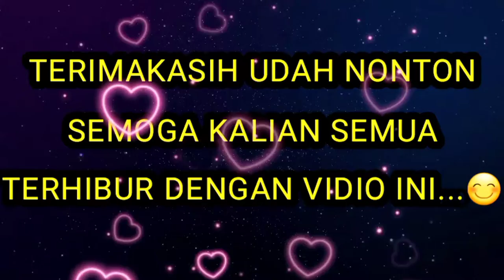CHICKEN'S REACTION IF SEEING A BABY MONKEY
CHILDREN MONKEY
ORIGINAL MONKEY
MONKEY ATTRACTION
MONKEY DOG
ALBINO MONKEY
CHILDREN MONKEY
ANIMATION MONKEY
WATER MONKEY
MONKEY ALI
SANGEH MONKEY
MONKEYS SAME GAJA
MONKEY SOUND
SPREAM MONKEY
School MONKEY
MONYET SAHUR
SATAN MONKEY
MONKEY AND ELEPHANT
MONKEY AND CAT
MONKEYS EAT THE CROCODILE MONKEY IN THE FOREST
MONKEYS EATED KOMODO
MONKEY AND ELEPHANT ANTV CARTOON
MONKEY IN INJECTED
MONYET DOGER MONKEY
MONKEY AND GOAT
MONYET FLEM MONKEY
MONEY PHOTOS
MONKEY FULL CARTOON
MONKEYS PHOTO WITH PEOPLE CHILDREN MOVIE MONKEY
FUNNY MONKEY
FUNNY MOVIE MONKEY
ELEPHANT MONKEY
CRAZY MONKEY
FAT MONKEY
BIG MONKEY
GREAT MONKEY
BOYING MONKEY
Cooking MONKEY
DENDONG MONKEY
Forest MONKEY
Ghost MONKEY
pregnant MONKEY
MONKEY HOwlER
AMAZON FOREST MONKEY
GOLDEN PUG NOSE MONKEY
MONKEY HANOMAN
LONG NOSE MONKEY
TIGER MONKEY
MONKEY JOGET
MONKEY JOGET FUNNY
MONKEY FALL
TAIN MONKEY
MONKEY JOKET TIKTOK
MONYET JOS INDONESIAN
MONYETS SELL MEATBALLS
UGLY MONKEY
MONKEY JOS
JAIL MONKEY
MONKEY LAUGHING
MONKEY VS CAT MARRIED
MONKEY CAT
MONKEYS MARRIED TO PEOPLE
FUNNY CARTOON MONKEY
FUNNY LAUGHTER MONKEY
PET CUTE SMALL MONKEY
MONKEY SHOCKED
FUNNY MONKEY
FUNNY MONKEY JOGET
FUNNY MONKEYS
FUNNY MONKEY CARTOON
SEA MONKEY
FUNNY MONKEY LAUGHING
WILD MONKEY
FUNNY MONKEY TIKTOK
MONKEY BIRTH
MONKEY SONG
ZAKI MONKEY
ZOMBIE MONKEY
ZIDAN MONKEY
MONKEY ZOO
MONKEYS OF THE OLD TIMES
MONYET AGE NOW
ANCIENT MONKEYS
Monkey DZKIR
BEAUTIFUL MONKEY
BEAUTIFUL MONKEY 2
little monkey
MONKEY KISS
MONKEY VS DOG
MONKEY VS CAT
MONKEY VS DOG IN INDIA
MONKEY VS CHICKEN
MONKEY VS TIGER
MONKEY VS SNAKE
MONKEY VS CAT UNTIL DEATH MONKEY VS CROCODILE
MONKEY VS PITBULL DOG
MONKEY VS MONKEY
MONKEY BAIM
BIG MONKEY
MONKEYS FIGHT
MOMMA FUJI
BABY MONKEY
SINGING MONKEY
LOTS OF MONKEYS
MONKEYS CAN SPEAK
MONKEY BAIM TIKTOK
MONKEYS SWIMMING IN THE BALL REAL MONKEY
MONKEY ON THE CAR
SINGING MONKEY
MONKEY ON MOTORCYCLE
MONKEY RIDE BICYCLE
# ANGRY MONKEY
naughty MONKEY
CRYING MONKEY
MONKEY ON HORSE
MONYET SPEAKING
MONKEY NAME IS BAIM
MANICING MONKEY
MONKEY MONKEY
MONKEY EAT BANANA
MONKEY EATING
MONKEY GIVES UP
MONKEY FISHING
DRINK MONKEY DRINK ALCOHOL MONKEY DRINK MILK
MONKEY DRINK BABY MILK
FUNNY MONKEYS
MONKEY UP TREE
CLOTHING MONKEYS
MONKEY MASK
MONKEY AUNT
MONYET DOYAN RICE
MONKEY EATING CAPE
MONKEYS IN TORTURE
HOW TO TRAIN A MONKEY TO TAKE IT HOW TO JESS A WILD MONKEY TO TAKE IT
# HOW TO MAKE MONKEY CLOTHES HOW TO MAKE MONKEY Pempes
HOW TO TRAIN A STANDING MONKEY HOW TO TRAIN MONKEYS TO CLIMB TREES
MONKEY BEACH
SMART MONKEY